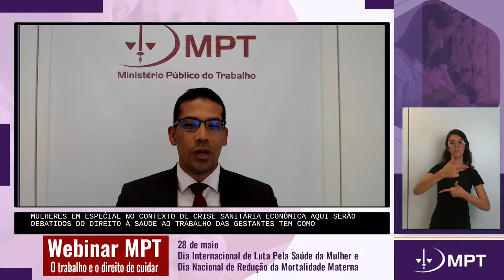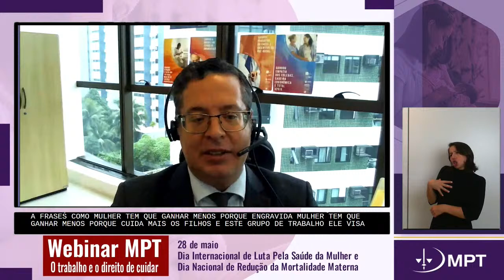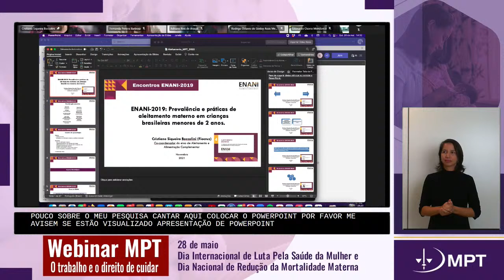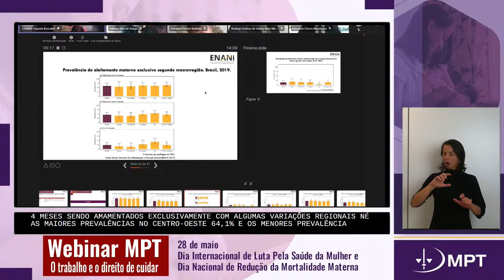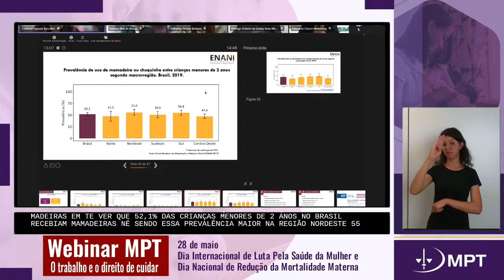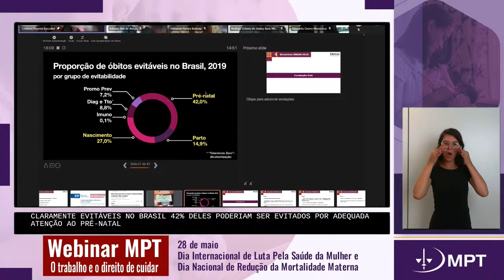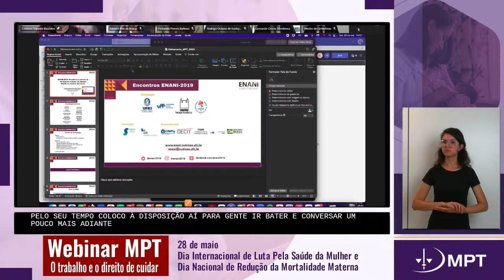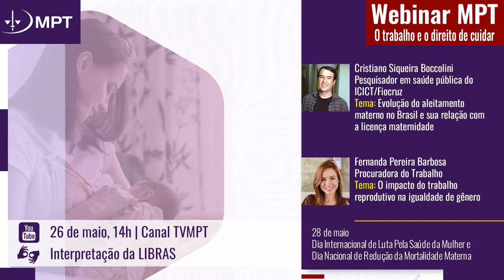Webinar MPT - O trabalho e o direito de cuidar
Descrição
O TVMPT é o canal do MPT no youtube.

Equipe de Audiovisual
Edvan Nunes de Oliveira
Erick Guedes de Brito
Kelma Ferreira